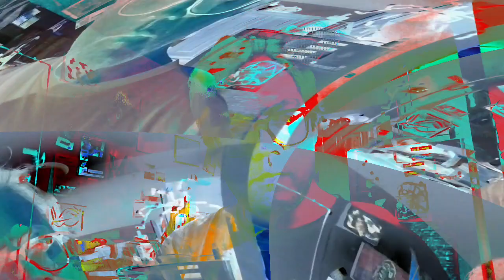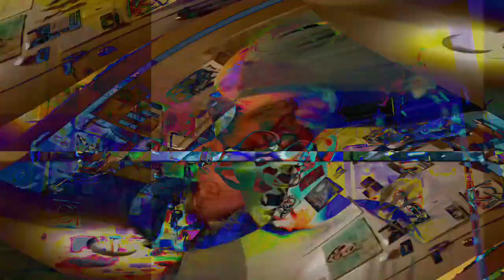[EPILEPSY WARNING] Movie 24 02 07 18h10m54s